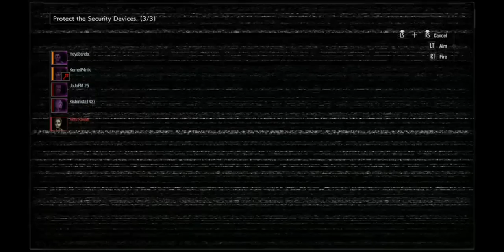RE : Resistance, 50+ win streak Army Annette gameplay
Some high-level Annette gameplay, Xbox version.